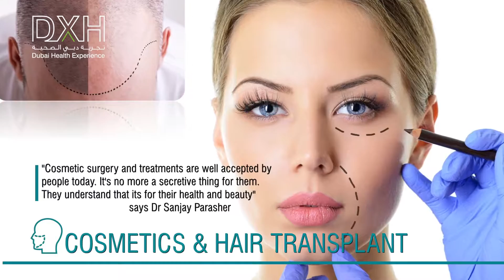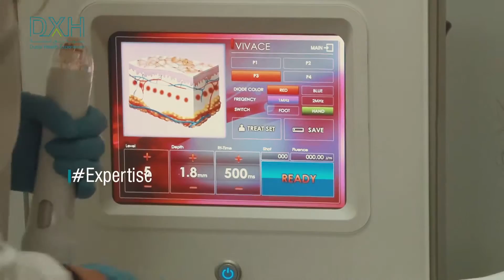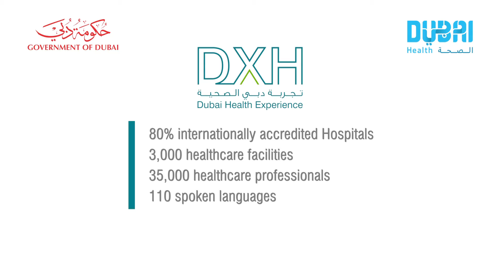Cosmetics & Hair Transplant - Dubai Health Experience (DXH)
Dubai's leading cosmetics experts speak about the latest technologies available to medical tourists in Dubai.